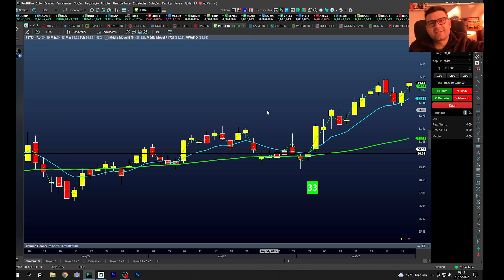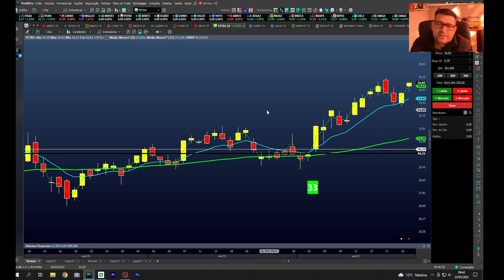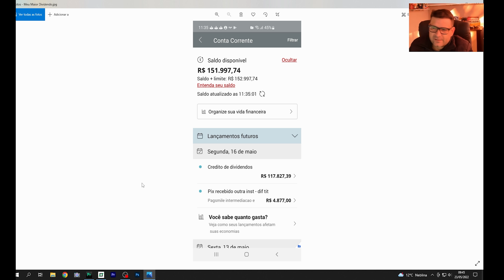Curso De Opções Para Iniciantes (Vìdeo 2)